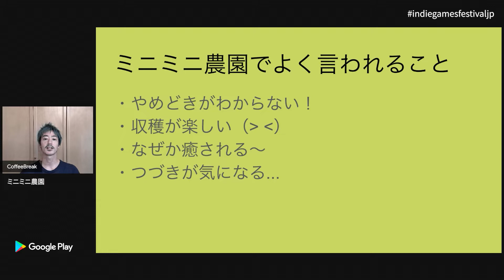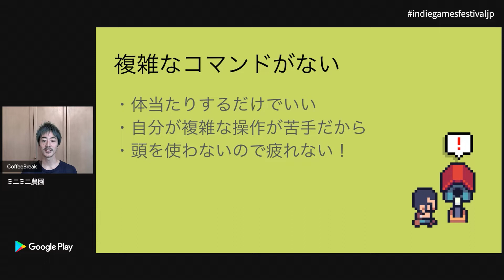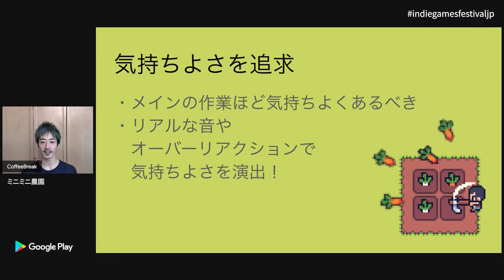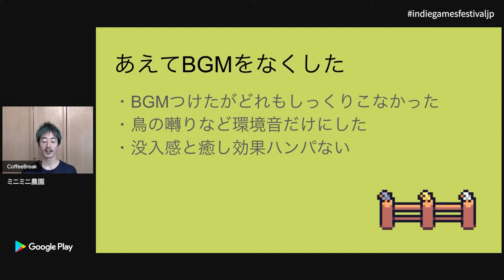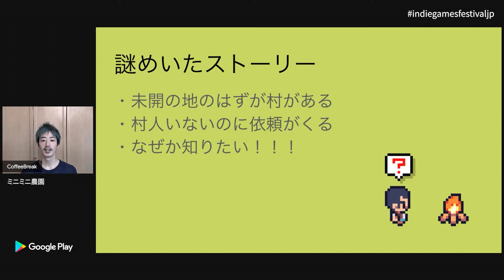ミニミニ農園 by CoffeeBreak | プレゼンテーション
ゲームダウンロード：
Google Play | Indie Games Festival 2021 トップ 20 選出作品